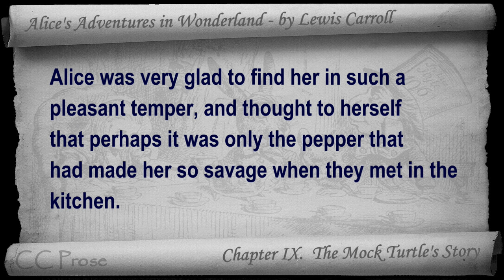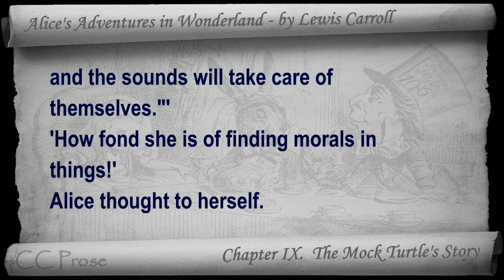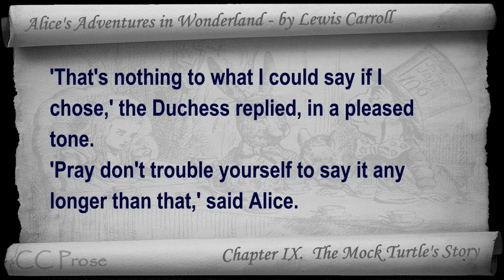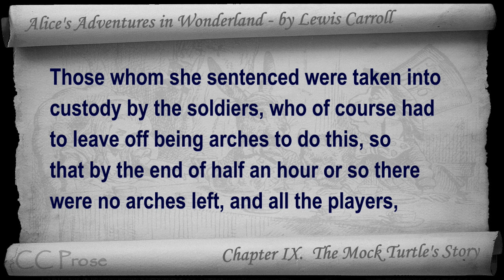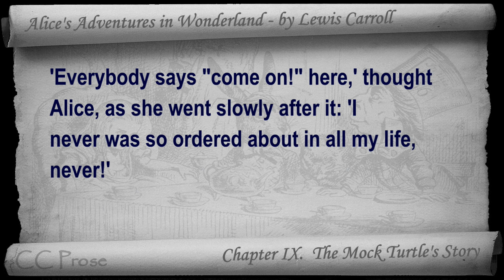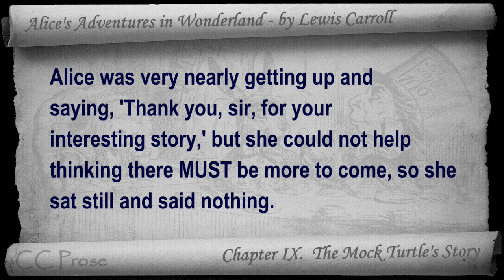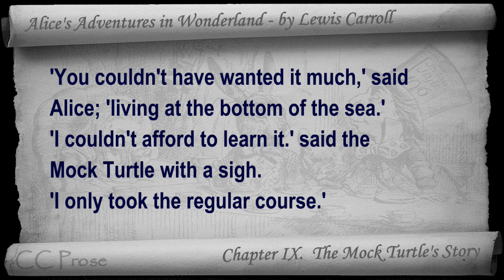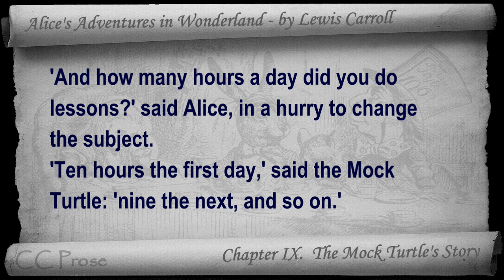Chapter 09 - Alice's Adventures in Wonderland by Lewis Carroll - The Mock Turtle's Story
Chapter  IX: The Mock Turtle's Story. Classic Literature VideoBook with synchronized text, interactive transcript, and closed captions in multiple languages. Audio courtesy of Librivox. Read Kara Shallenberg.